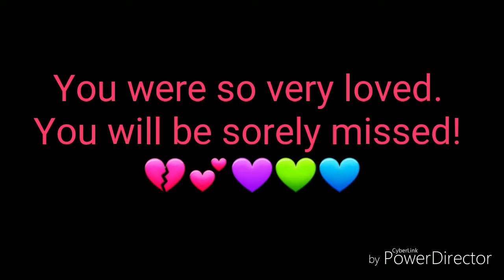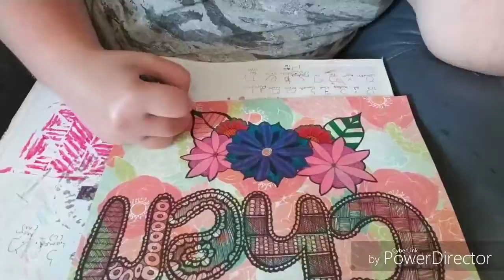In Memory Of Cheri Stitt (condensed version)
Cheri Stitt was a friend of our family for years. She died suddenly of a heart attack. This is the tribute version with out pictures of her kids and grandchildren. I won't ask, and I want to keep private photos private.

Cheri was a blessing to many people in my community and I think her death has broken a lot of hearts, but she believed in Jesus, so there is comfort in that. I was so blessed to see the changes she helped drug addicts make in their lives. We all love you, Cheri!